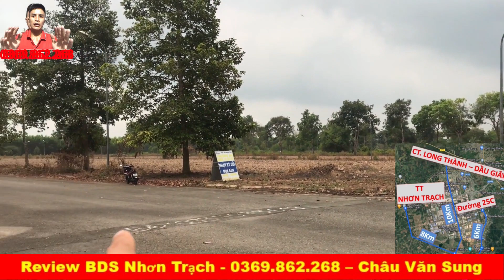[BÁN] lô GÓC đẹp ở dự án HUD, đối diện công viên và trường học 4.5 HA – bất động sản nhơn trạch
Thông tin lô đất: Tờ bản đồ số 113, thửa số 000 .  Diện tích 202m đất ont. Kích thước ngang 10.5m dài 21m . pass 2 tỏi 400 chịu tl
Kênh chuyên quay video về cung đường và dự án ở huyện Nhơn Trạch
► Sản phẩm mới kênh: sổ tay NHƠN TRẠCH – NHÀ ĐẦU TƯ CẦN BIẾT(thêm bảng quy hoạch sử dụng đất đến năm 2030)
🏦  BDS PHƯƠNG ĐÔNG: 99 Lý Thái Tổ, Phước Thiền, Nhơn Trạch, Đồng Nai.